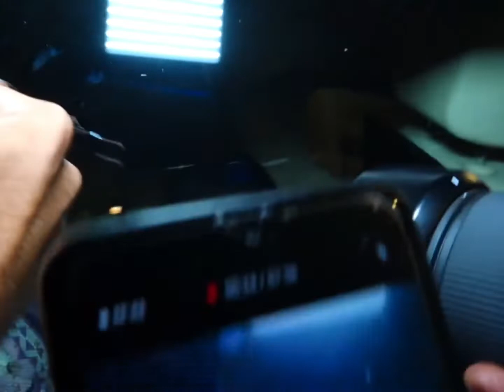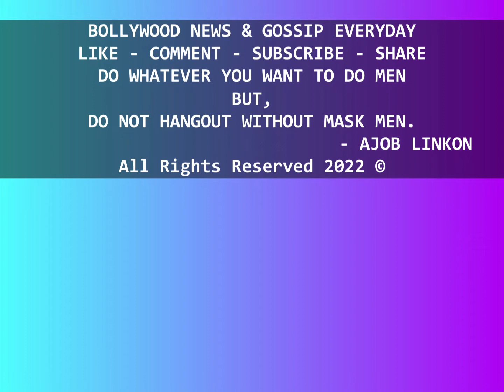Bigg Boss Fame Shehnaaz Gill Mobbed by media & a crazy fan - She handle the situation so calmly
Bollywood Latest News Updates Gossip Movie Review and much more.
Do what ever you want to do men.
But,
Don't hangout without mask Men.